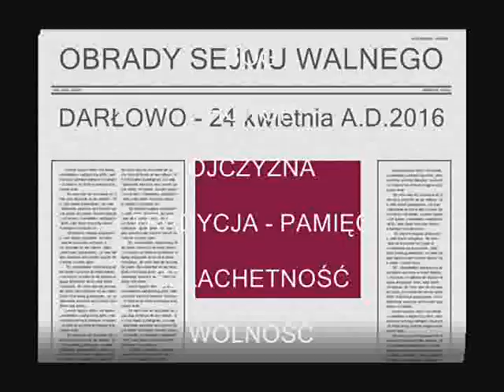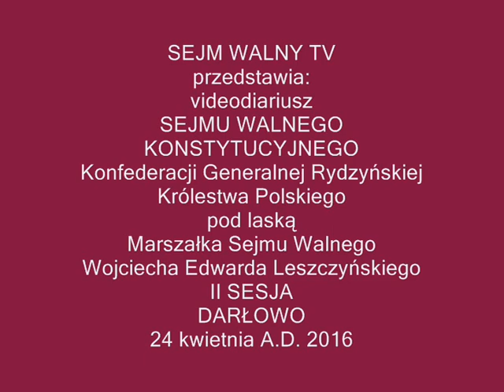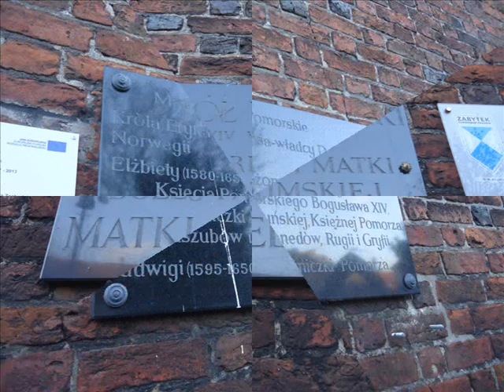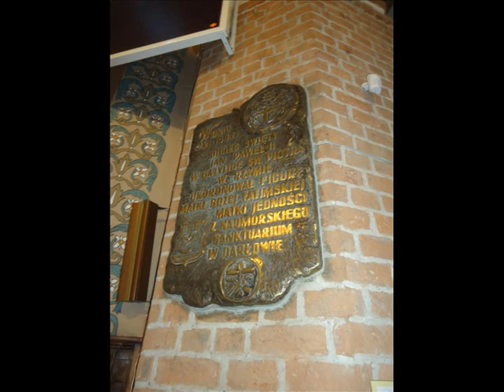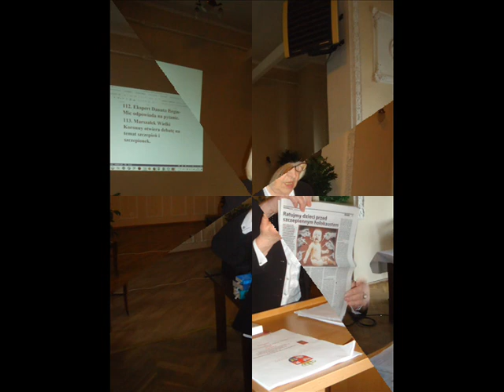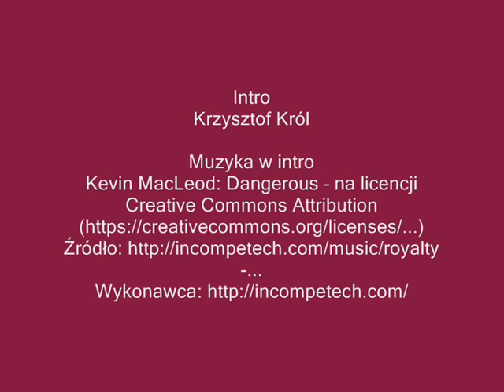SEJM WALNY TV - 2016.04.24 - VIDEODIARIUSZ SEJMU WALNEGO - DARŁOWO - Cz. XXX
DIARIUSZ
SEJMU WALNEGO KONSTYTUCYJNEGO
II SESJA
DARŁOWO
Cz. XXX

Głos zabiera J.W. Krystyna Mądry-Tejszerska - Obserwator
- przedstawia swoja osobę,
- pochwala iseę Sejmu Walnego,

Głos zabiera Marszałek Sejmu Walnego – Wojciech Edward Leszczyński
- dziękuje Pani Obserwator,

Głos zabiera J.W. Zygmunt Hazuka - Regimentarz - Hetman Koronny Królestwa Polskiego
- czy należałoby wydawać Kartę Posła Sejmu Walnego?

- obiecuje, że pojawi się to zagadnienie w przyszłości,

Głos zabiera – J.W. Jarosław Kierznikowicz - Marszałek Sejmiku Ziemskiego Prowincjonalnego Ziemi Słupsko-Gdyńskiej
- bezpieczeństwo energetyczne Polski,
- bezodpadowe źródła energii,
- energia z biomasy,
- produkcja biometanu i wodoru,
- energetyka jądrowa – zabronić!
- raport zasobów geologicznych,
- złoża srebra, złota, platyny, wolframu,
- czyta wiersz.

-zamyka obrady.